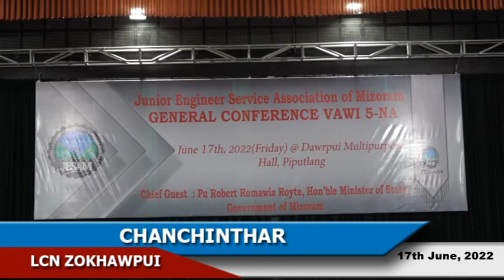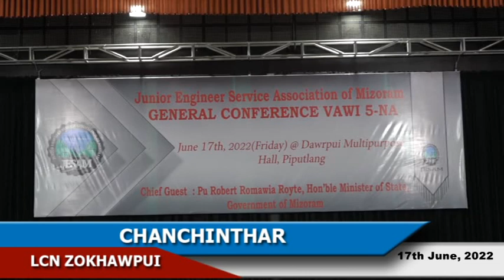LCN Zokhawpui Chanchinthar (17June, 2022)